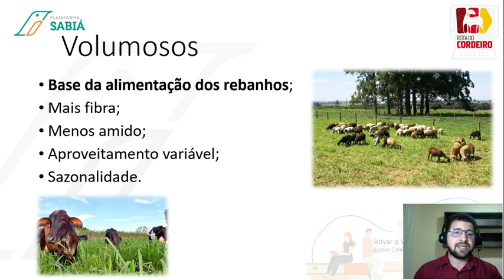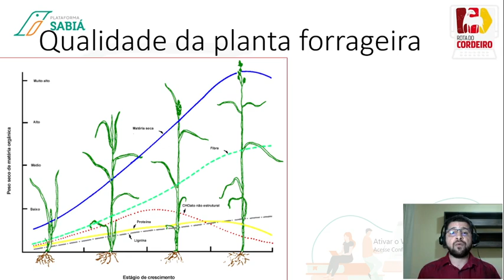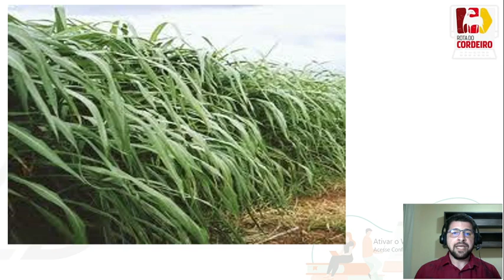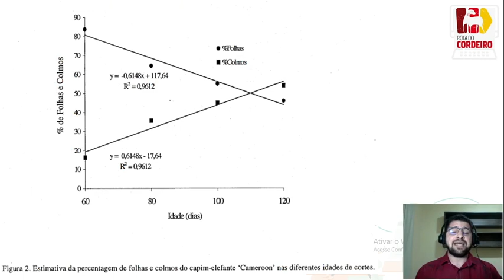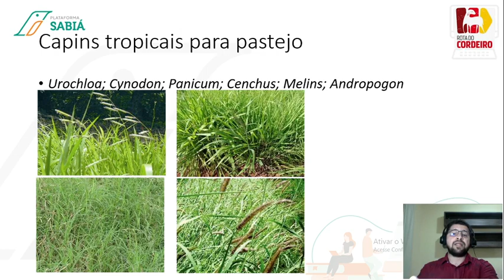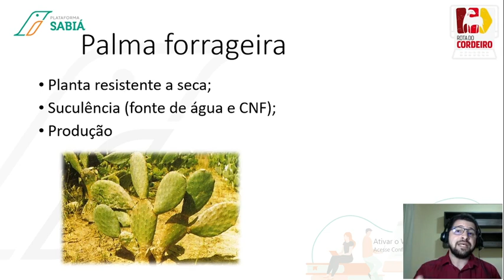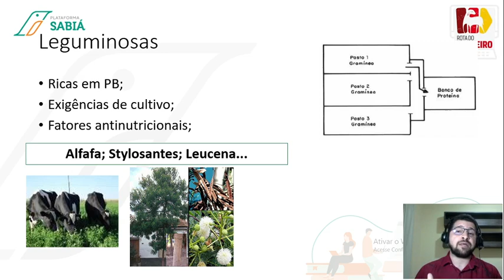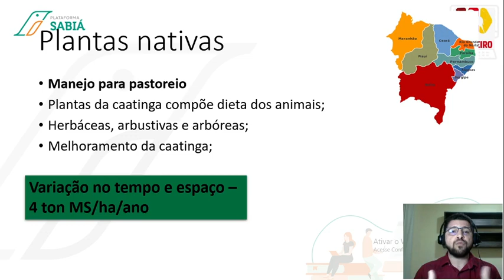Principais alimentos volumosos utilizados na alimentação de pequenos ruminantes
Esse vídeo foi desenvolvido para informar, principalmente, criadores de ovinos e caprinos. Mas, também pode ser utilizado como consulta por estudantes de cursos das agrárias e técnicos da área.